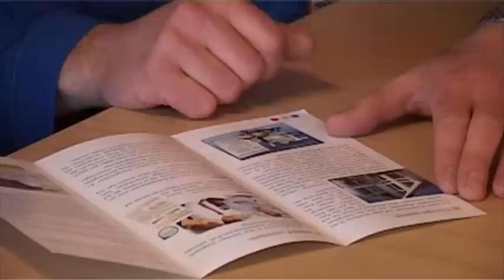Jakob - Sanitär- und Heizungstechnik inkl. Kälteanlagenbauer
Heizung, Klimatechnik, Solar, Badsanierung - was fehlt? - Das Team um Installateur- und Heizungstechniker-Meister Thorsten Jakob in Naumbug-Heimarshausen bietet Fachkompetenz rund um Heizung und Sanitär ...